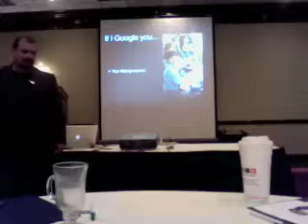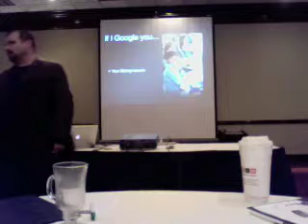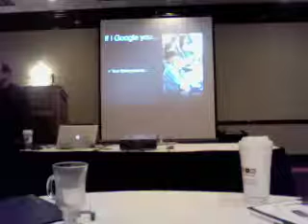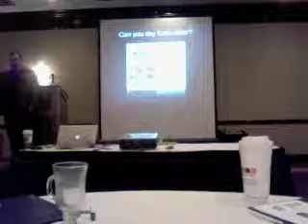Getting Kids Ready 6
This video is from one of my keynotes that I share with educators and leaders around the country.